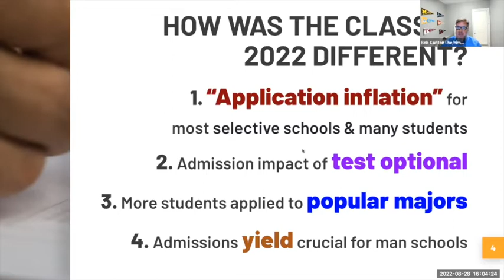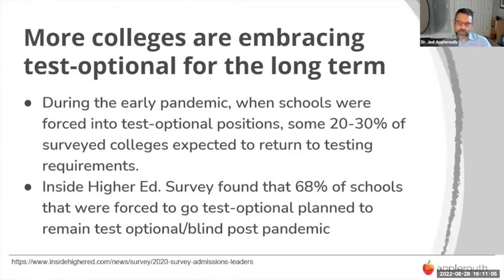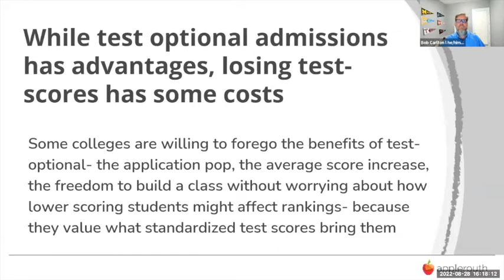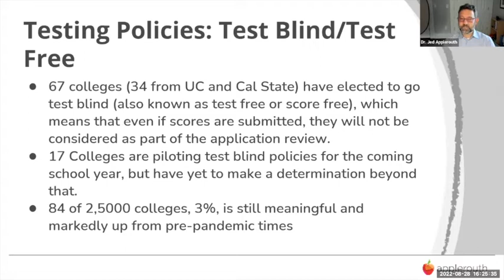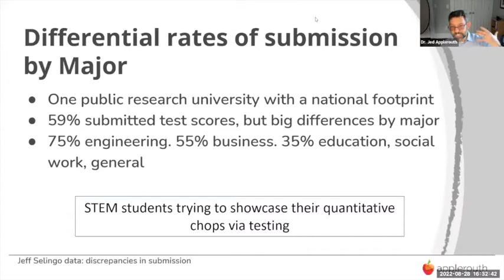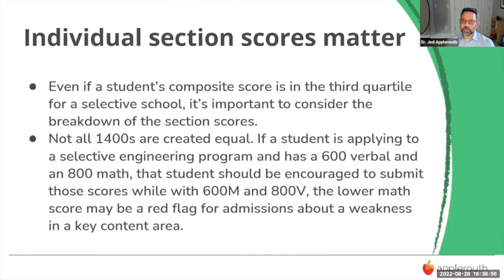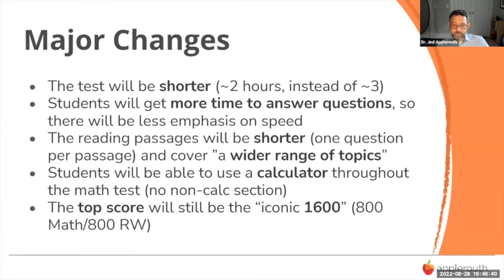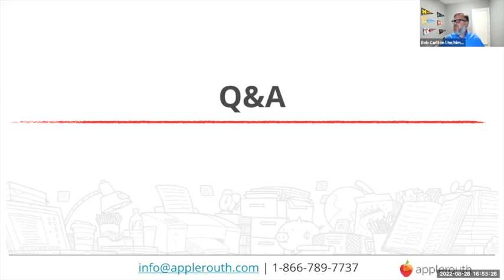Testing Trends and Their Impact For Students